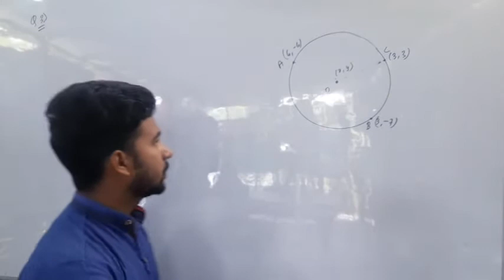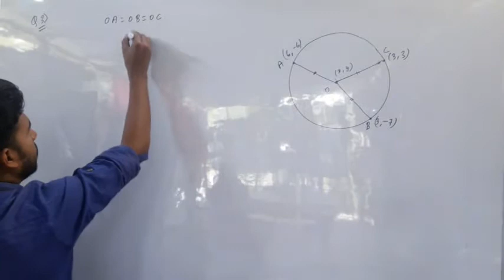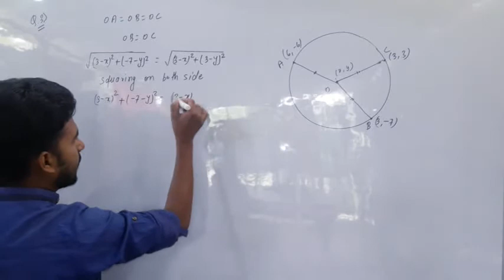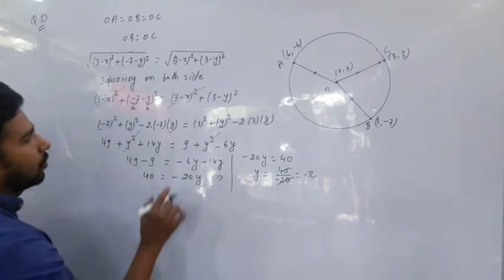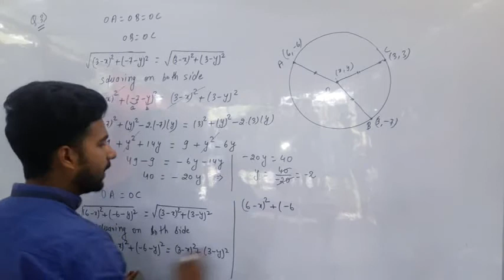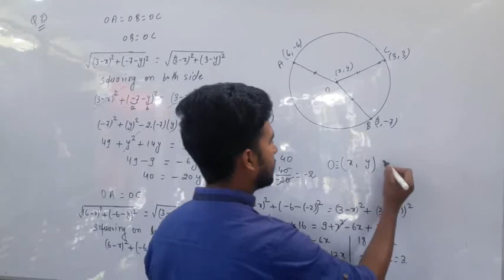Co ordinate geometry NCERT 7.4(question 3.)for BSEB CLASS 10TH